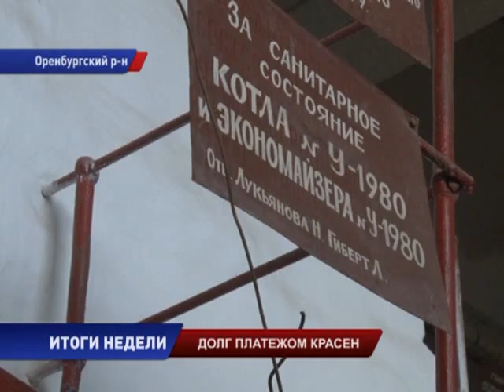Свыше 290 миллионов задолжали коммунальщики газовикам